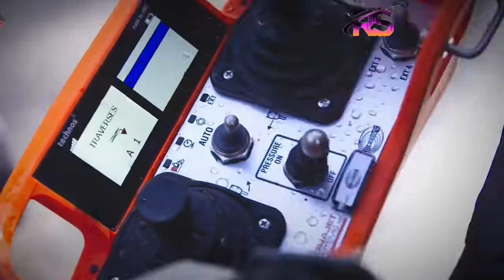Are On Another Level That POWERFUL MACHINES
background music